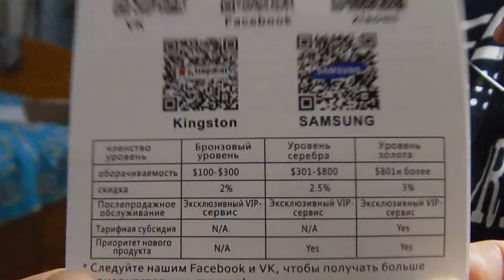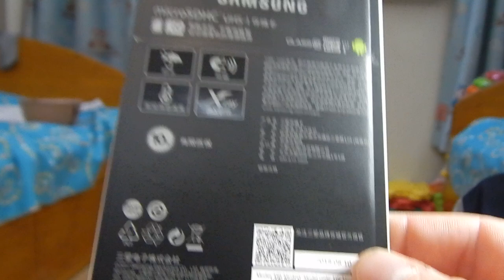Распаковка и обзор посылок (товаров) из Китая #48. Черепашки ниндзя, маска, штаны и карта памяти.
2. Черепашки Ниндзя из этого выпуска
3. Реалистичная маска жуткое животное тигр/лев/обезьяна/Волк
4. SAMSUNG Карты Памяти Micro SD 256 ГБ 128 ГБ 64 ГБ 32 ГБ 16 ГБ SDHC SDXC Класс EVO + EVO UHS Class 10 С10 TF Trans Flash Microsd
5. Брендовые мужские шерстяные брюки в осенние и зимние толстые теплые флисовые штаны шерсть внутри брюки